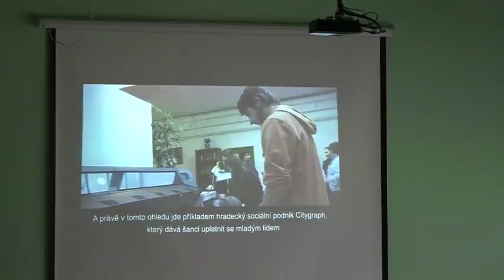Příběhy rodin s postižením chytnou za srdce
Premiéra dalších šesti reportáží v rámci projektu „Jak se žije rodinám v Hradci Králové“ se uskutečnila 31. října 2017 v budově Centra pro integraci osob se zdravotním postižením Královéhradeckého kraje. Letošní řada reportáží je věnovaná rodinám z Hradce Králové, které se vyrovnávají se zdravotním postižením. Osudy těchto rodin jsou v mnohém velmi inspirativní.